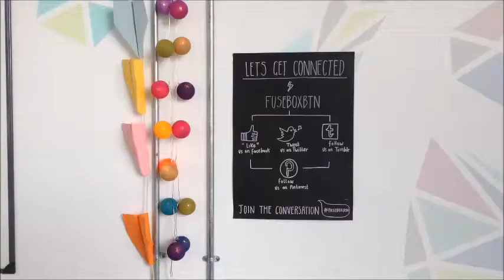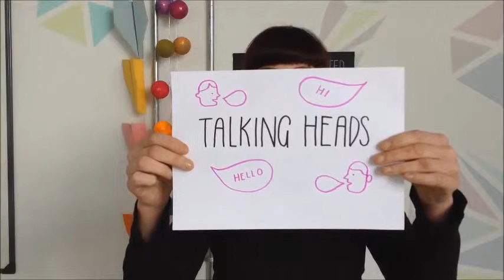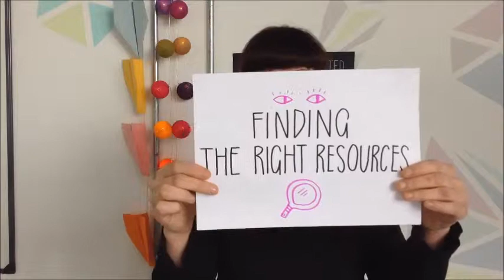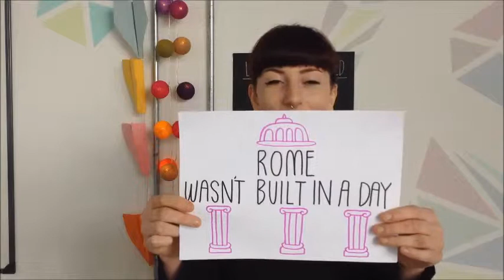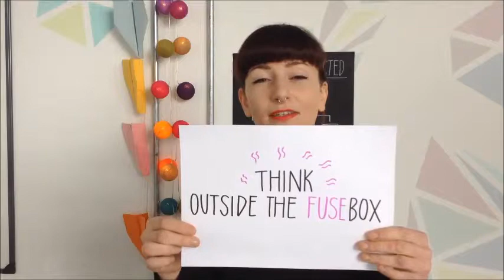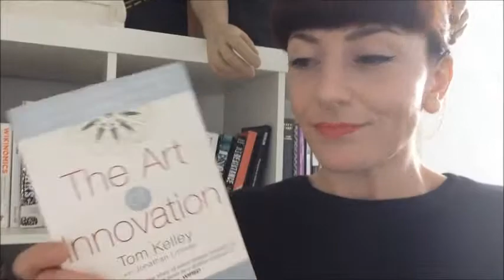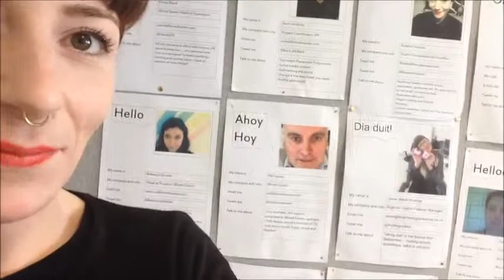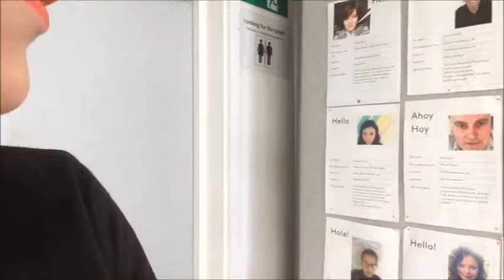What helps build a creative space? Presentation and tour - The FuseBox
A mini presentation and tour by Rosalie Hoskins, studio coordinator for The FuseBox in Brighton, UK.

What concepts and practical solutions are important when trying to think about when building a creative space?

Rosalie offers a selection of ideas that have been valuable to The FuseBox when creating and nurturing an open, collaborative work space.

The FuseBox housed the FuseBox24 programme. To register interest in FuseBox24 2015 and to read the research report click the